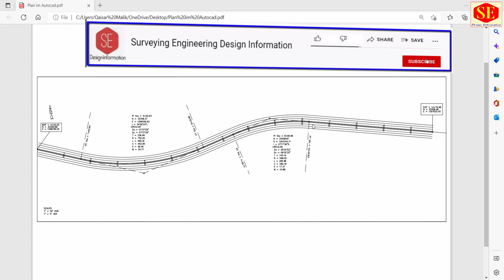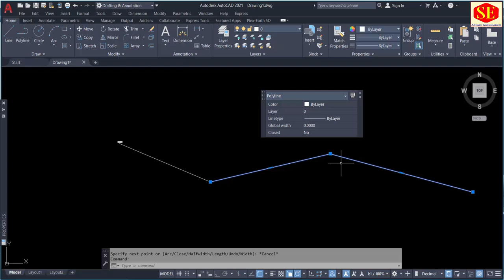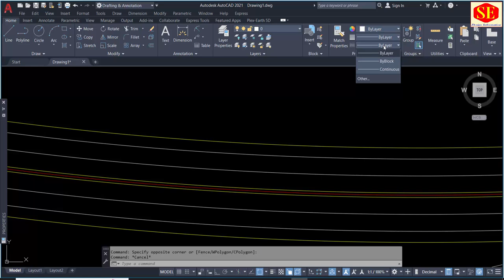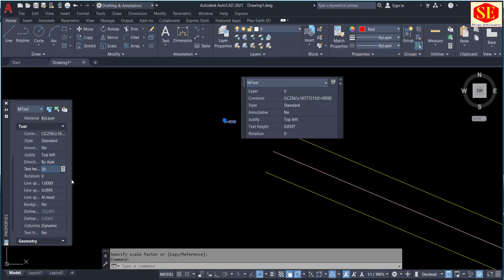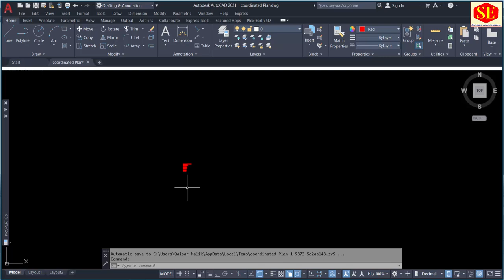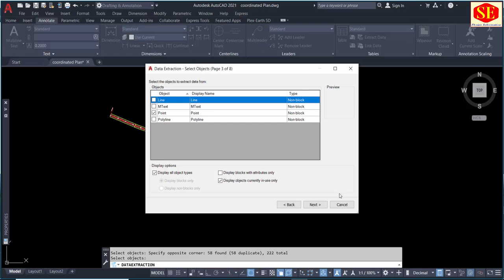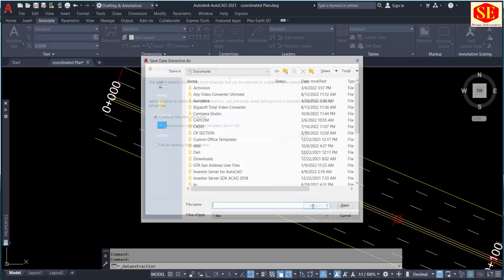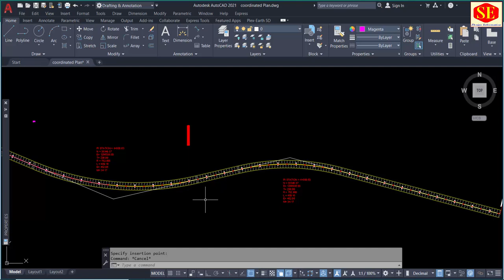How to Draw Manual Road Coordinated Alignment Plan in Autocad. |Extract Coordinates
This Video About Draw Manual Road Coordinated Plan In Autocad Without Civil 3d. Complete Manual Working Process Mark Center Line And Road Alignments Right and left Sides. And Mark RD and Data Extract Autocad to Excel. Hard Copy of Drawing to Create Plan in Autocad.